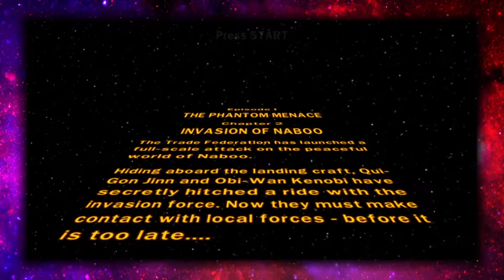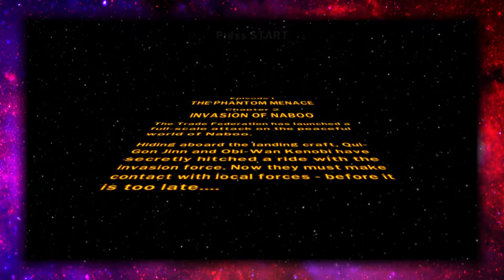Lego Star Wars: Jar Jar Stinks - Part 2 - Infinity Corps Gaming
Ryan loves Chick Fil A but HATES Jar Jar Binks!